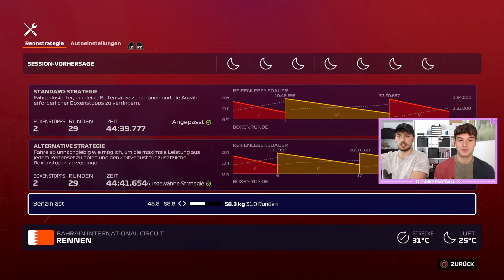F1 2020: Gute Punkte im AUFTAKTRENNEN?! 🏁 | GP von Bahrain #1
Servus Freunde,
erstmal ein kleines Sorry kleinen Schnittfehler am Anfang und die leicht losten Gameplay-Einstellungen, die wir teilweise noch im Rennen geändert haben. Aber F1 aufzunehmen ist für uns auch ganz neu und wir müssen uns erstmal ein bisschen daran gewöhnen. Wir versprechen euch aber, dass die Videos von Episode zu Episode besser werden, was die Qualität angeht. Wir hoffen euch hat das Video trotzdem gefallen und wir konnten euch unterhalten.